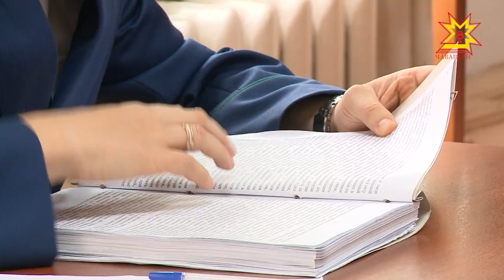В Ленинском суд начались слушания по уголовному делу о взятках.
Сегодня в Ленинском суде города Чебоксары начались слушания по уголовному делу о взятках в транспортном отделе  администрации столицы. На скамье подсудимых - бывший начальник Денис Савельев и главный специалист отдела Елена Сорокина. Их обвиняют в получении взятки в крупном размере.